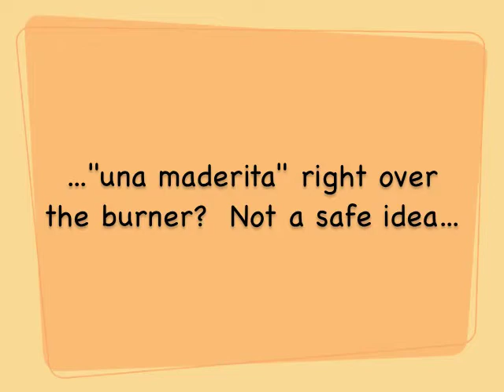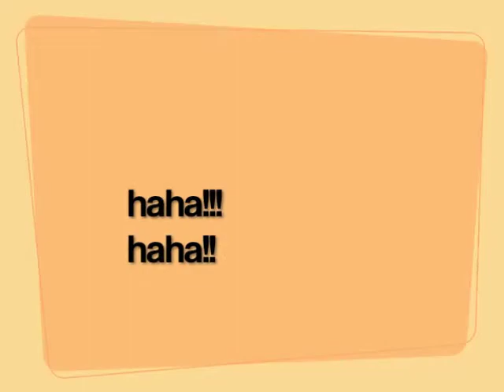Where to put the coffee maker?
1990- Mariana and Mom can not come up with a good spot for the coffee maker.